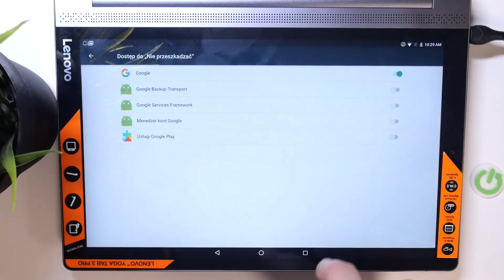LENOVO YOGA Tab 3 Pro - Jak włączyć tryb nieprzeszkadzać - Wycisz niepotrzebne powiadomienia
Chcesz dowiedzieć się, jak włączyć tryb nieprzeszkadzać na swoim LENOVO YOGA Tab 3 Pro? Ten film jest dla Ciebie! Pokażemy Ci, jak za pomocą kilku prostych kroków możesz włączyć tryb nieprzeszkadzać na swoim LENOVO YOGA Tab 3 Pro. To jest bardzo przydatne, gdy chcesz skupić się na swojej pracy lub odpocząć bez przerywania. Więc jeśli chcesz dowiedzieć się, jak włączyć tryb nieprzeszkadzać na swoim LENOVO YOGA Tab 3 Pro, zapraszamy do oglądania!

Jak włączyć tryb nieprzeszkadzać na LENOVO YOGA Tab 3 Pro? Jak skonfigurować tryb nieprzeszkadzać na LENOVO YOGA Tab 3 Pro? Jak używać trybu nieprzeszkadzać na LENOVO YOGA Tab 3 Pro? Jak zarządzać ustawieniami trybu nieprzeszkadzać na LENOVO YOGA Tab 3 Pro? Jak dostosować tryb nieprzeszkadzać na LENOVO YOGA Tab 3 Pro?